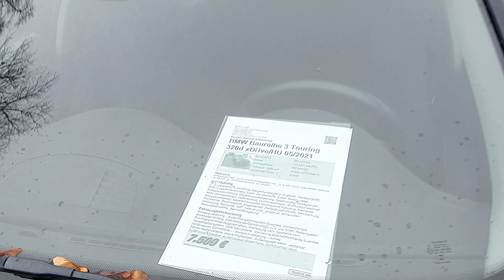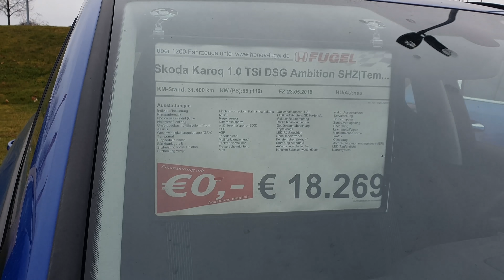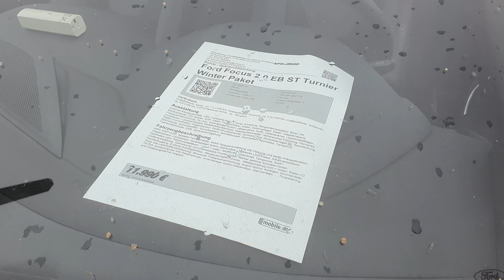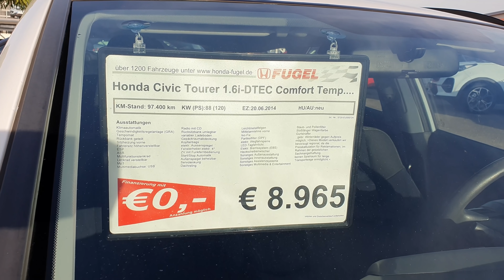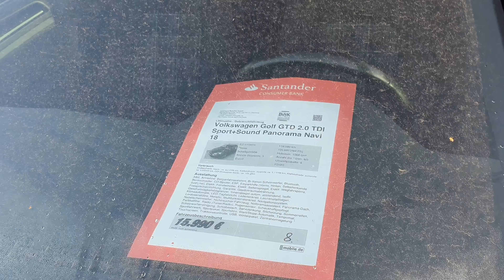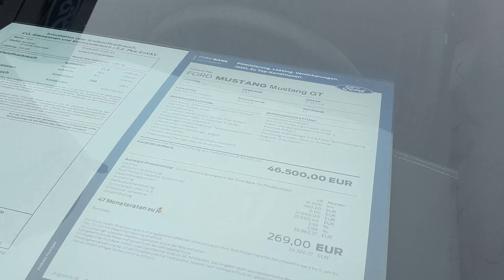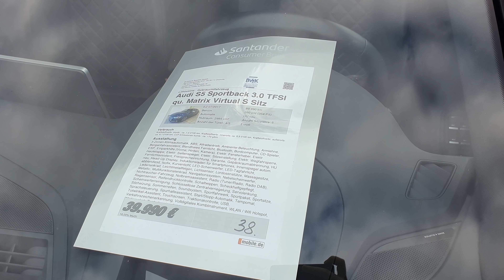Masini SH din Germania si mai ieftine si mai scumpe!!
Masini second hand de la 700 euro in diferite parcuri auto din Germania! O sa vedeti o gama foarte diversificata!